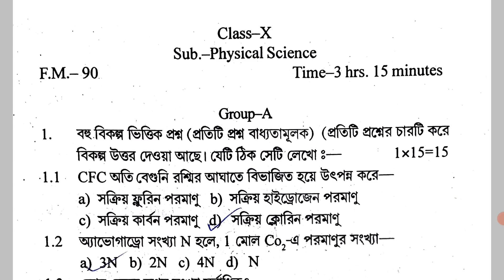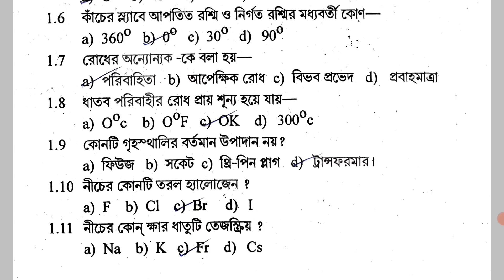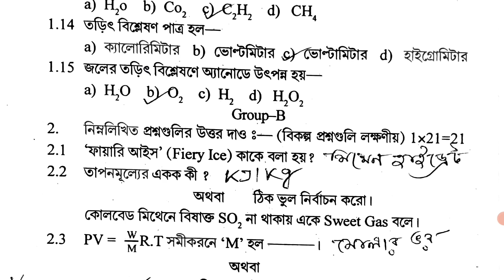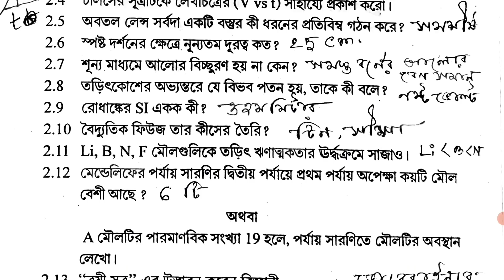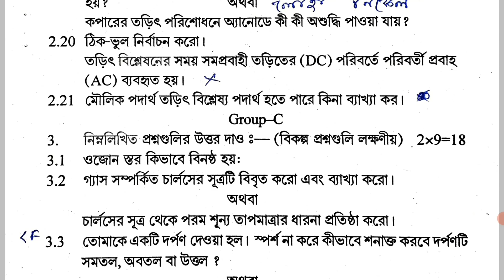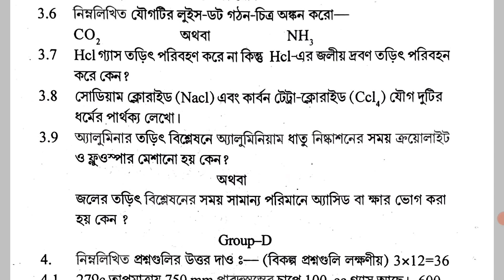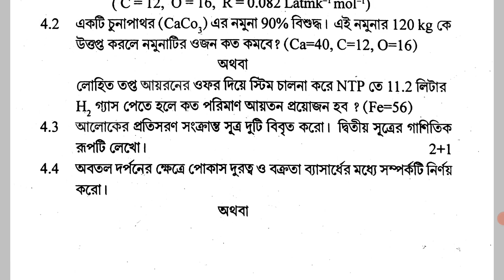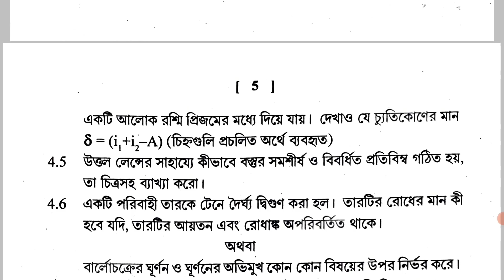Madhyamik 2022 Physical Science Question Paper |Class 10 Physical Science Common Question Paper 2022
Madhyamik 2022 Physical Science Question Pattern. Madhyamik Physical Science Common Question paper 2022. WBBSE- class 10 Physical Science question pattern 2022 and Madhyamik suggestion 2022 with sure common question of 90 marks with full answers.